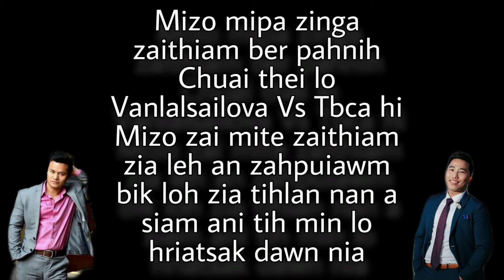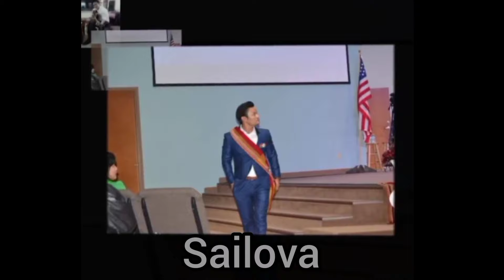Vanlalsailova Vs Tbca Mizo Vocal battle (Mizo,Hindi,English,Lai hla hmangin)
Mizo Mipa Zaithiam kan neih zing a Top artist pahnih Vanlalsailova leh Tbc Zaithanpuia te vocal battle hi i lo thlir ho ila.
Hlawkna um a siam ka nih loh angin video ads pawh ka dah lo ani tih min lo hriatsak dawn nia.

A tu ve ve pawh hi an zaithiam em em ve ve a, an aw a sang tha dun bawk a, thiam zawk thlan pawh harsa tak ani.
Engpawhnise thiam tih zawng a in ang  lova,a thlir tu in thiam zawk i tih kha an thiam zawk ani mai 😀

A hnuaia link ah hian an hla sak original video hi ka lo dah lang dawn nia👇

The content of this video is solely for the
purpose of entertainment, information and
possibly education. It is without any sort of
nudity, violence, harmful or dangerous content
or its representation in any form. It does not
promote or provoke hatred at/to anyone.
If any or apart of the content is owned by
another party and is unwanted for display
in the content of the video, it is my request
that such complain is notified to
notifications will be heed and actions will
be taken as necessary, leading to removal if
necessary.